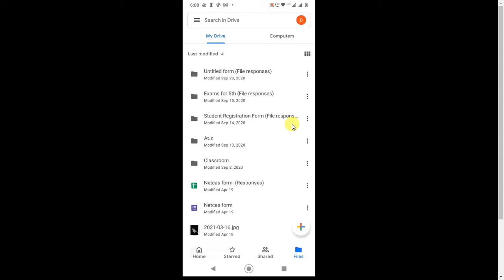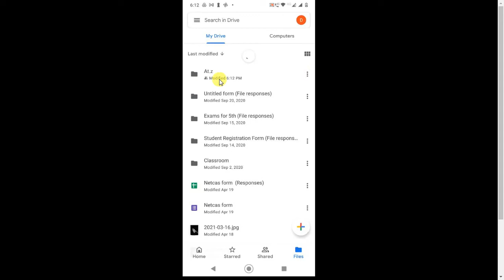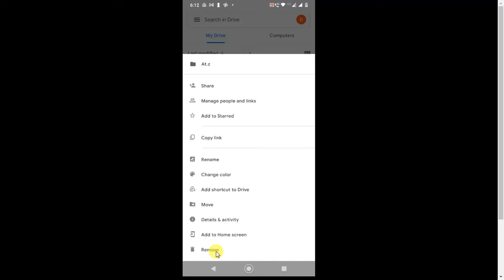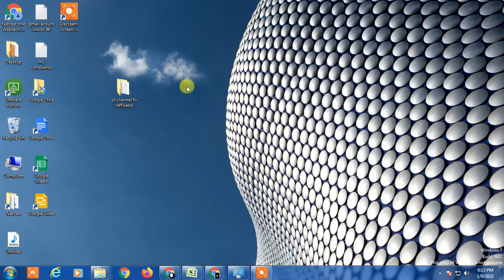How To Delete Shared Files From Google Drive On Android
how to delete shared files from google drive on android| how do i delete shared files from google drive| how do i remove shared files from google drive| how to delete shared google drive files.

1.Head Phone With Mic
1A.Smart Wireless Head Phone
1B.My SMARTWATCH
1C.My Smart Mobile Stand
2.Noise Free Boya Mic
3.Smart Android Mobile
4.Smart Mobile Gimble
5.Smart Wireless Mic
6.My Smart DSLR
7.My Smart Vlogging Camera
8.Duel Mic for Interview
9.Smart Windows Laptop For Editing
10.My Smart My Macbook pro
11.My Smart iMac
12.My UltraWide Monitor Screen
13.Smart Tripod Stand
14.Smart DSRL HANDLE GIMBAL
15.SMART LIGHTING SETUP
16.My Smart DRONE
17.SMART LENS 50MM PRIME
18.SMART Lense 70-200mm ZOOM
19.SMART 24-105MM INDOOR
20.SMART Gopro